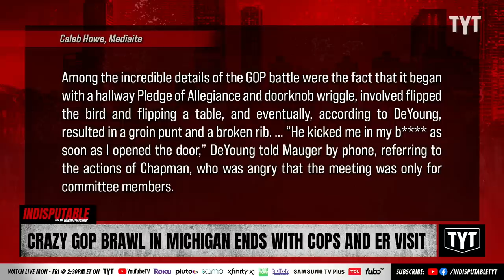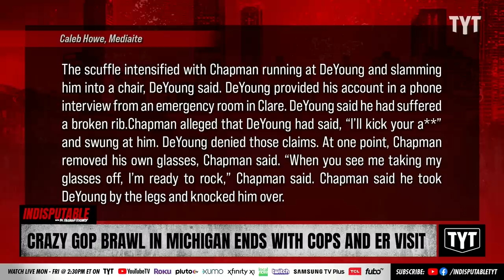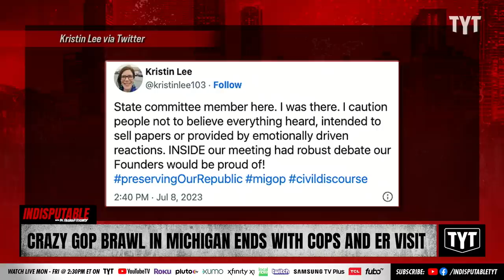Savage Republicans SCUFFLE In Bone-Breaking Brawl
At least two Michigan Republicans got into a scuffle which resulted in a hospital visit. Dr. Rashad Richey and Jeff Wiggins discuss on Indisputable.

"At least two Republican lawmakers in Michigan got into a physical confrontation that resulted in police being called an one of the men giving an interview to The Detroit News from a hospital emergency room on Saturday.

It all started with the Pledge of Allegiance — and a middle finger. Smack talk and smack downs ensued.

Police were called to the Doherty Hotel in downtown Clare, Michigan on Saturday after a scuffle broke out between Republican lawmakers at a state party committee meeting, Craig Mauger of the Detroit News reported this weekend."

230710__ID02GOPBrawl